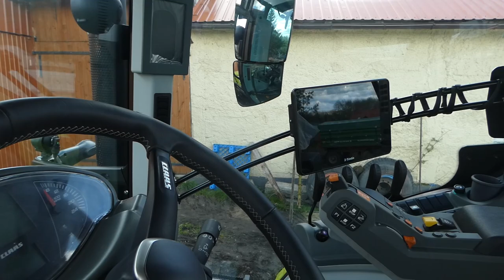✮Nowy CLAAS AXION 830! ✔ Nowy Nabytek 2023 ✮ Agro Sznajder✮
✮Zapraszam! :D

WYPOSAŻENIE DO NAGRYWANIA
✔Dron Dji Mini 3 Pro
✔Statyw Velbon Videomate 538/F

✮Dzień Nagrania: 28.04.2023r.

✮Montaż: Sony Vegas Pro 14

✮Grafiki: Photoshop

✮Muzyka: Bre Petrunko